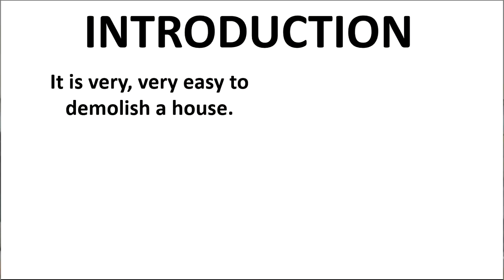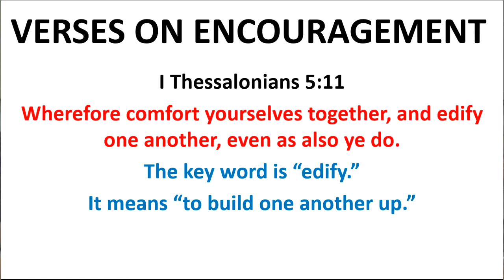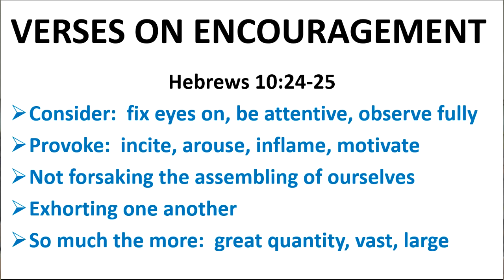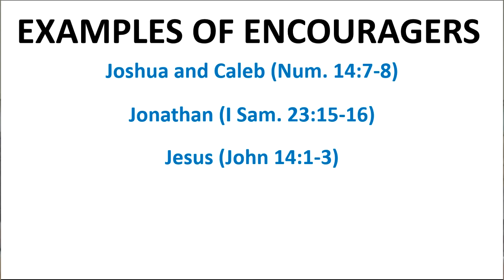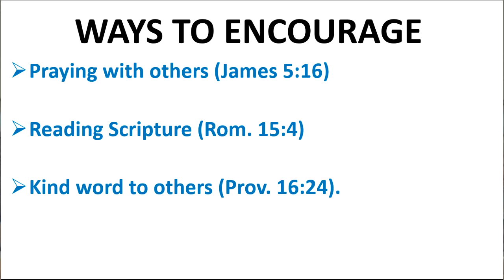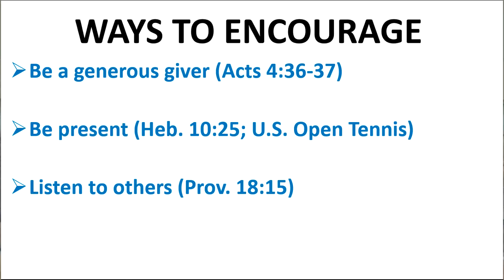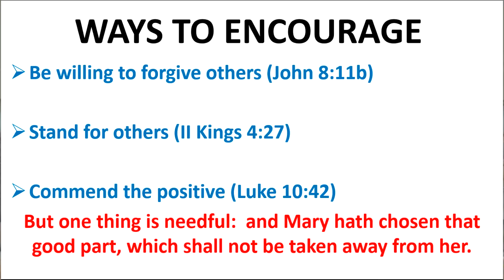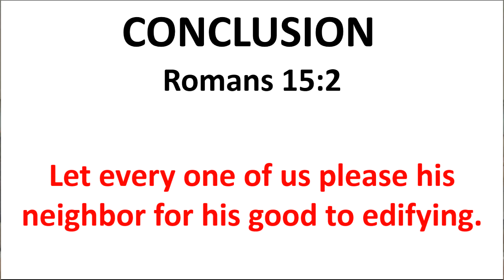Seeking Higher Ground in 2021 In Encouragement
It is easy to demolish and destroy.  It is not easy to build.  The Bible exhorts us to build others up.  As part of our theme for this year, let’s investigate the subject:  “Seeking Higher Ground…in Encouragement.”